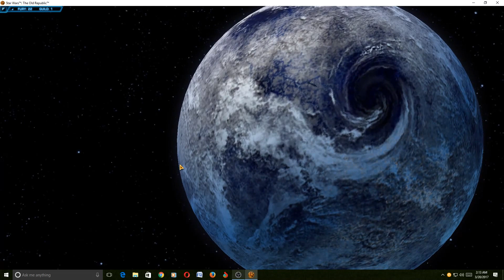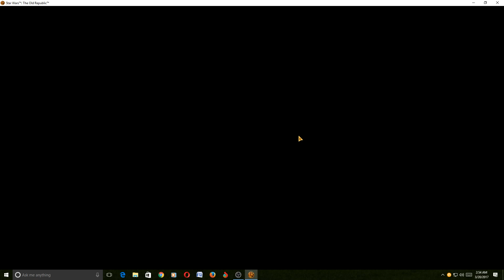Empire side Star wars Old Republic Part 25 Sith Marauder.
Empire side Star wars Old Republic Part 25 Sith Marauder Storyline.